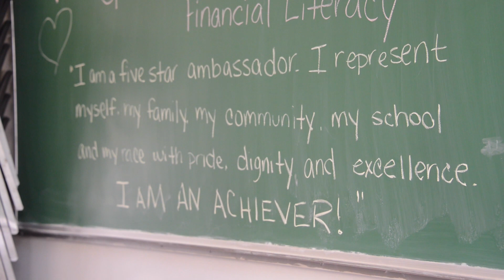Black & Latino Achievers